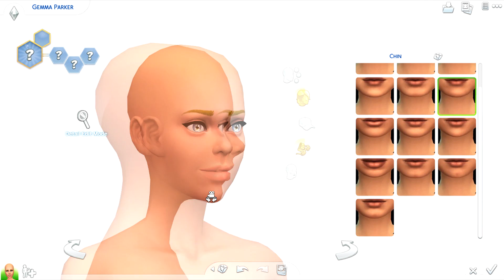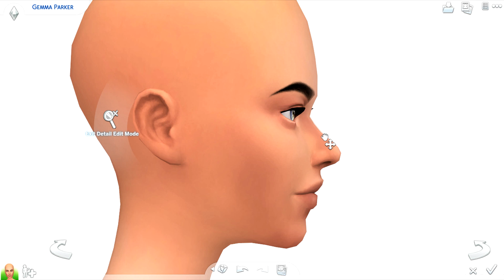The Sims 4 CAS: Specs | FULL CC LIST & SIM DOWNLOAD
♡OPEN ME♡

How to download the sim:
1. Download all the CC.
2. Download and unzip the .zip folder.
3. Place the files from the .zip folder in Documents/Electronic Arts/The Sims 4/Tray

CC LIST:

•GENETICS•
HAIR:
FRECKLES:
(for some reason it won't let me go to the link, on the right hand side of the site there is a pull down bar that says category and you click that then go to ts4 downloads, and go to other, and it is called freckles and moles n2.)
EYES:

•MAKEUP•
EYESHADOW:

OUTFIT:
TOP AND COAT:

FAQ:
•What do you use to record?
Camtasia Studio 8's recorder

•Will you upload your mods/CC folder?
No, unfortunately CC creators do not allow people to upload their work. I reblog most of the custom content I download on Tumblr.

•Do you take builds/sims requests?
Yes! I love to hear what you all want me to build/create.

13